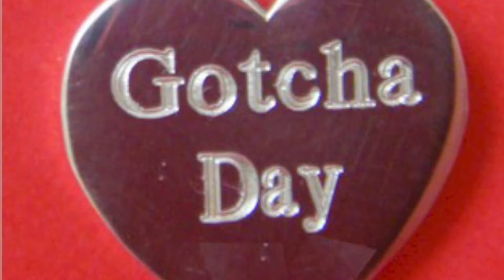"Monty's" GOTCHA DAY!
It's GOTCHA DAY for Pam's new puppy, Monty! EnJOY!!